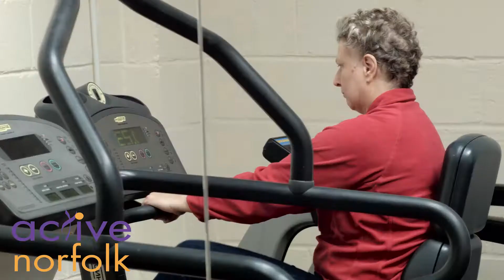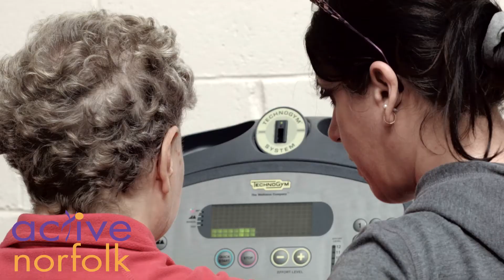Active Norfolk corporate film 2017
A corporate film created on behalf of Active Norfolk to help promote their services

3 Takes Productions are continuing in 2017 the same way they finished in 2016, busy!!!